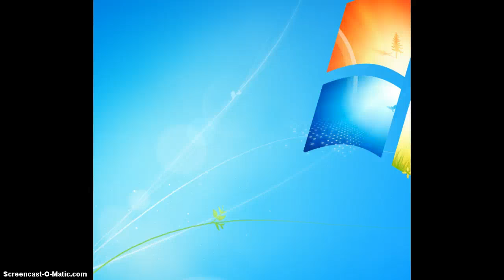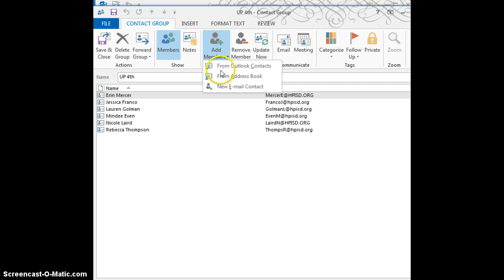Update your Address Book or Contact List in Outlook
Update your Address Book or Contact List in Outlook 2013